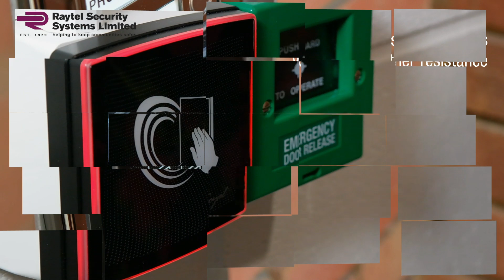Soyal Access Control AR-888 Series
The Soyal AR-888 Series are a range of stylish flush mounting door access controllers with keypad coded entry, proximity reader and push-to-exit versions available.